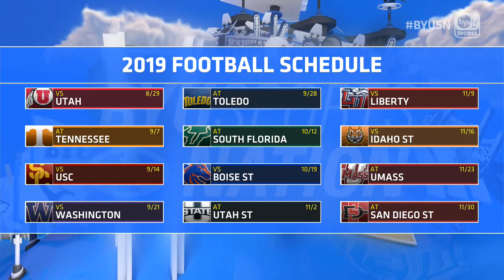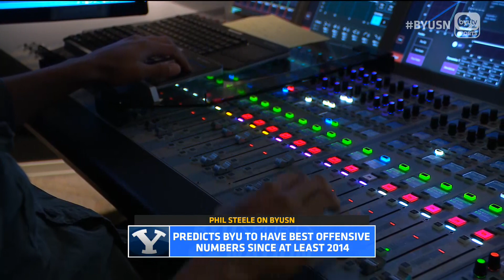Phil Steele on BYUSN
Jarom and Spencer welcome college football insider, Phil Steele, to talk about the upcoming season, opportunities in the schedule, and why this team's offense might be the best since 2014.